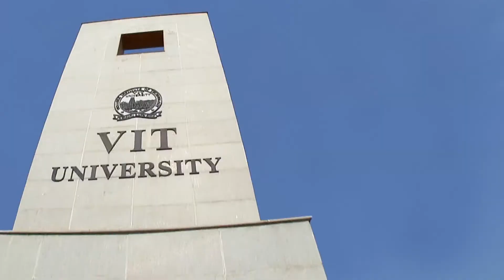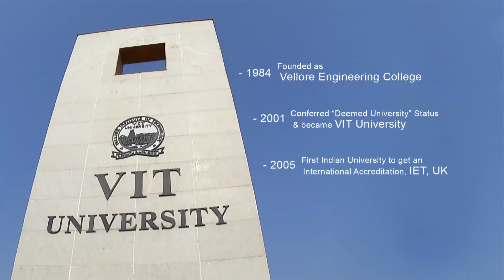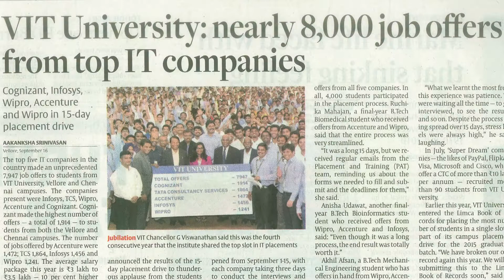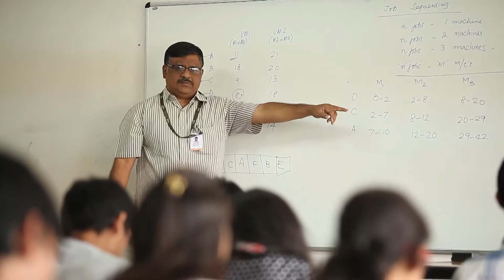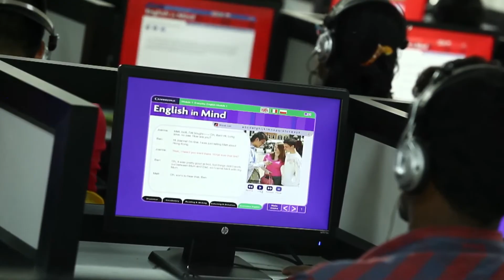VIT film 2015